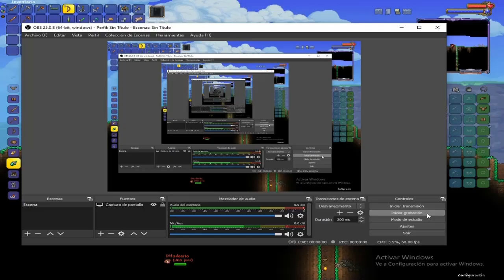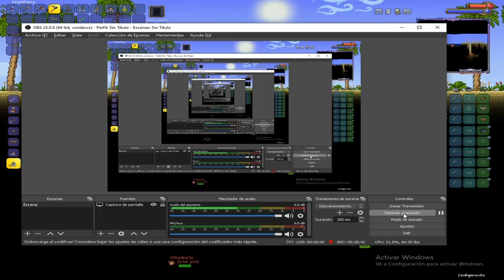TERRARIA 1.4 MASTER MODE - THE LAST WISH EP.5 (¿Cambiarias a tus amigos por 1 de oro?)